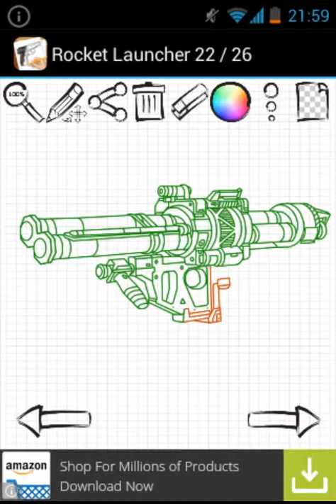How to draw a rocket launcher